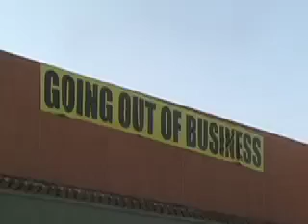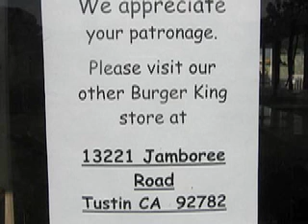Unemployement Rates COMM 472